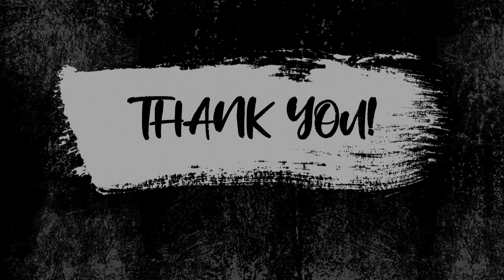The Divine Descent | Sri Chaitanya Mahaprabhu | His Voice #98 | Sri Guruji Lecture Series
Excerpts from lecture series on Sri Chaitanya Mahaprabhu Charitram done in January 2015 at Narada Gana Sabha, Chennai